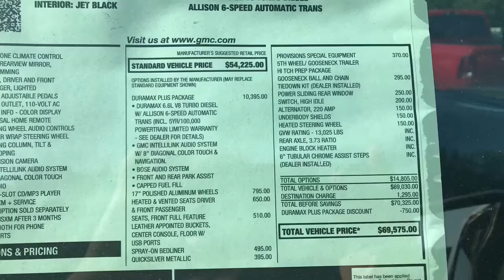2017 3500 HD !